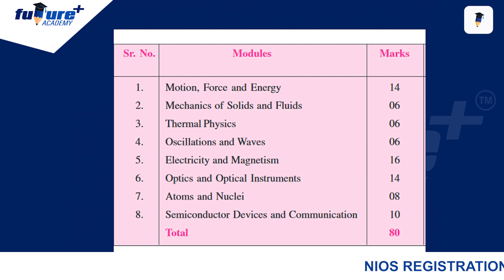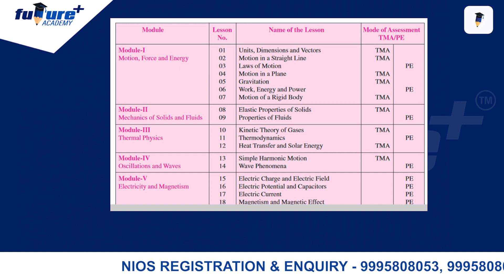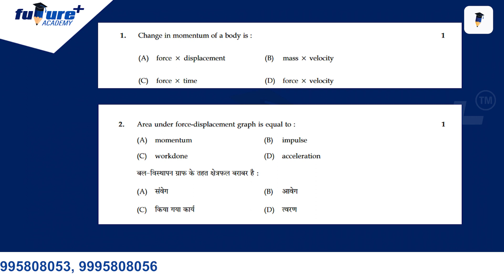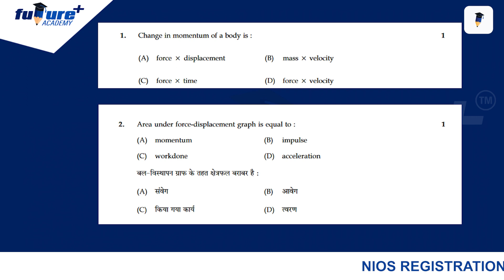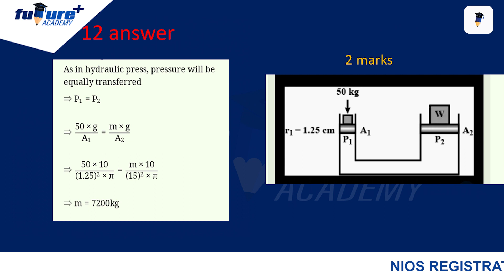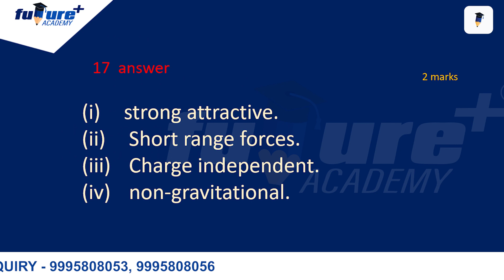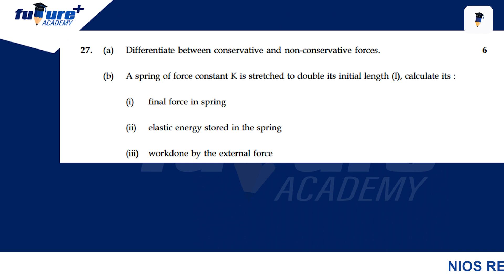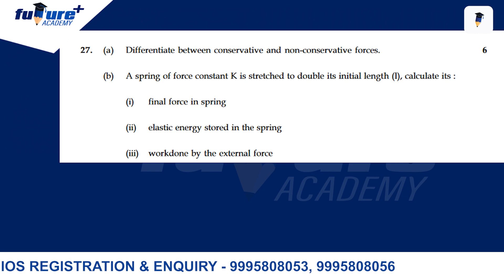NIOS 2023 PLUS TWO PHYSICS QUESTION ANSWERS |NIOS PLUS TWO PHYSICS IMPORTANT CHAPTER |NIOS CLASS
In this video, we'll provide the latest updates and questions for the NIOS PLUS TWO PHYSICS 2023 APRIL EXAM QUESTION & ANSWERS.

As the name suggests, this video is all about the NIOS PLUS TWO BIOLOGY   2023 APRIL EXAM QUESTION & ANSWERS. We'll provide you with the latest questions and answers so that you can be prepared for the exam!

Make sure to check out this video for all the latest information on the  NIOS PLUS TWO PHYSICS   2023 APRIL EXAM QUESTION & ANSWERS!